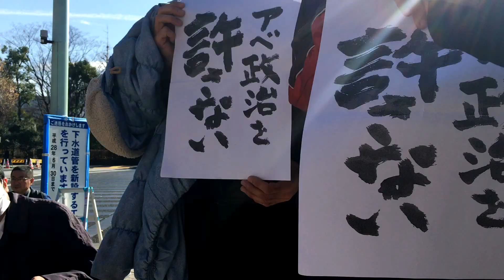2016年1月3日 国会前 アベ政治を許さない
松元ヒロさんがきました